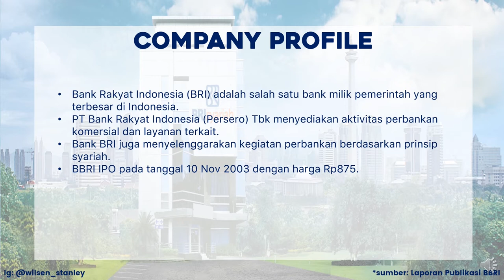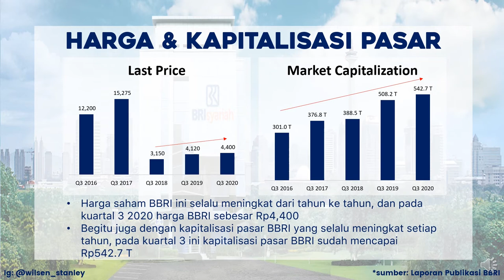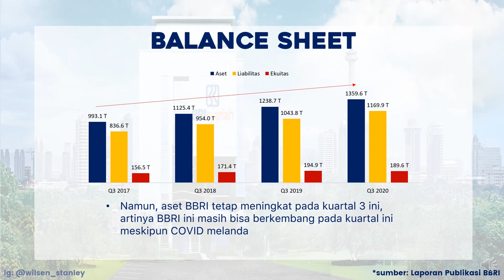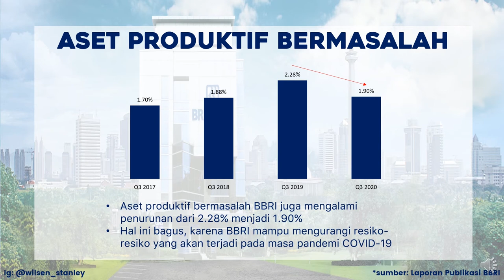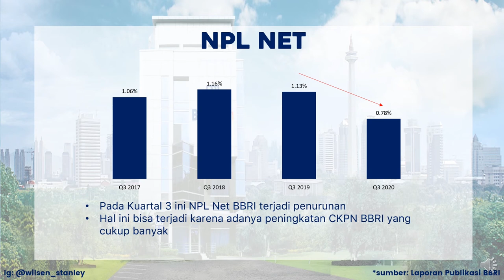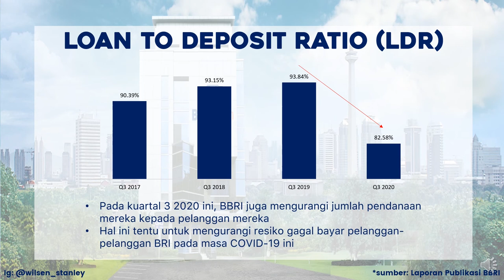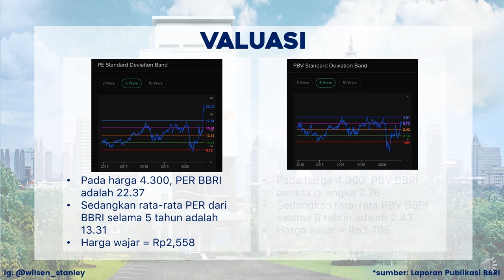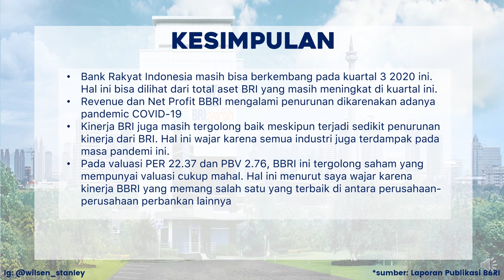Fundamental Saham | PT. Bank Rakyat Indonesia Tbk. Kuartal 3 2020 (BBRI)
Halo teman-teman investor,
pada video kali ini, saya telah menganalisa saham BBRI di kuartal 3 2020.

Creator: Wilsen Stanley